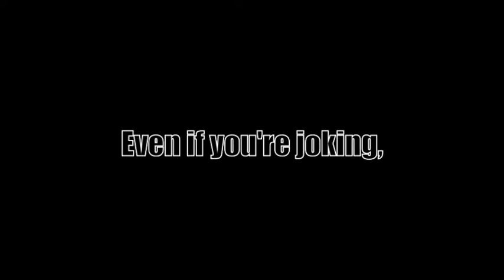Name Calling PSA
Student made PSA about name calling. Made by Kelsey D, Abhi C, Gillian C, Ian M